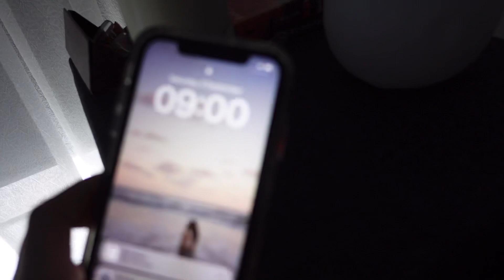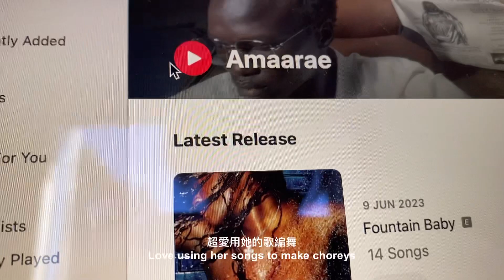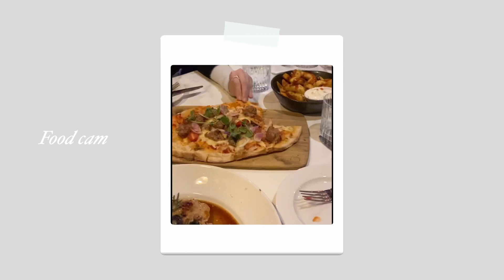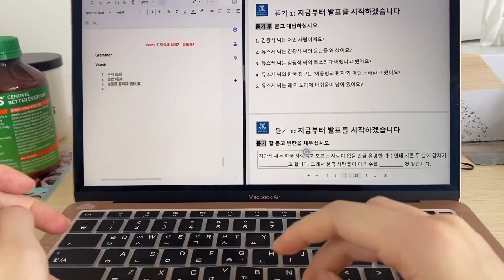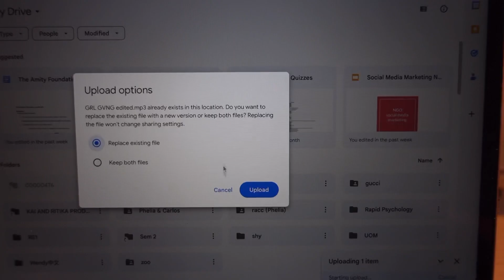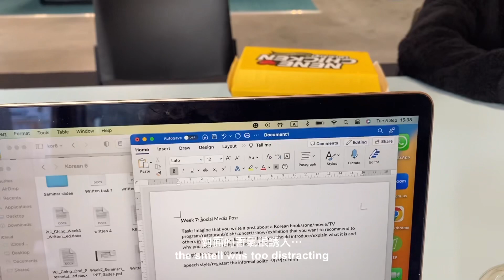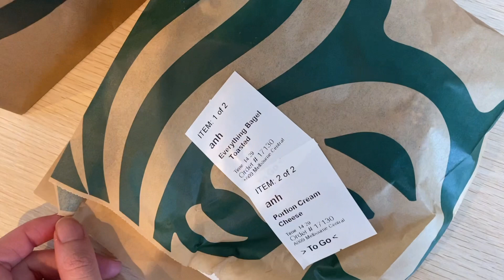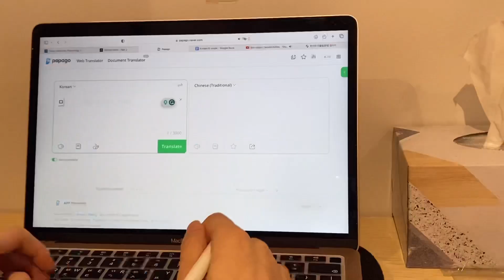[P] eng) 墨爾本大學生生活｜來自畢業的壓力…🇦🇺｜再次離家, 大學的最後一個學期, 跳舞表演｜心理學大三下學期👩🏻‍💻｜澳洲留學日記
再次回到墨爾本開學，大學的最後一個學年充滿來自畢業的壓力…

🔔Follow our Instagram if you are interested in more of this kind of content🎞️

Bloomers - Ken & Phe
Currently based in Hong Kong and Melbourne 🇭🇰🇦🇺

Camera｜iPhone 11
Edit｜VLLO